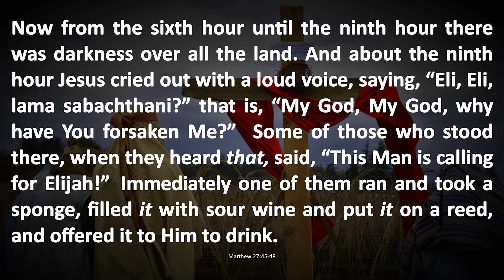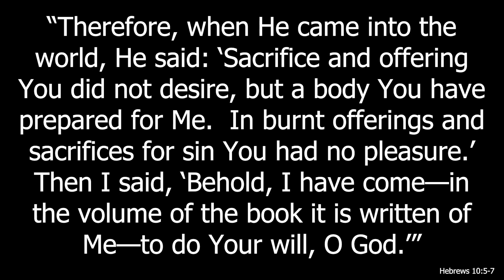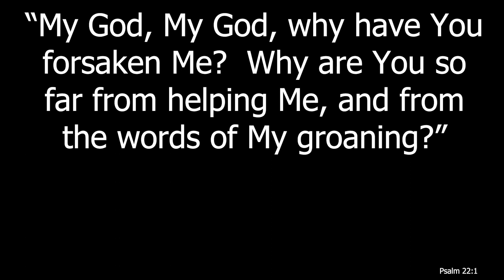Good Friday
This video presentation material is taken from the manual "Helping Our Children Present Jesus as the King - Matthew Part 4" covering the topic “Jesus Died for Our Sins” as written by Duane L. Anderson and presented by Jeffrey Moore.